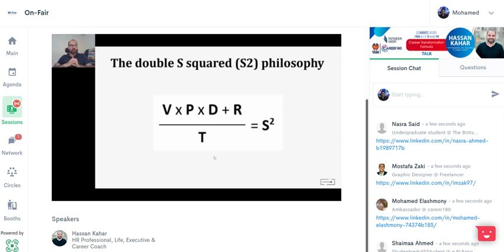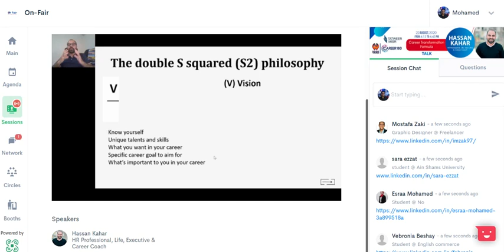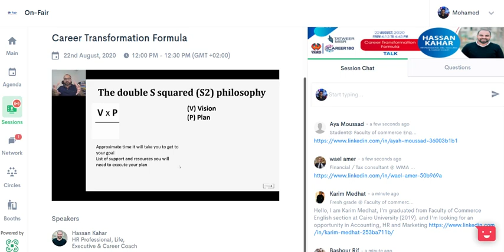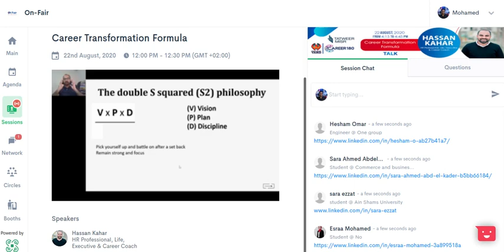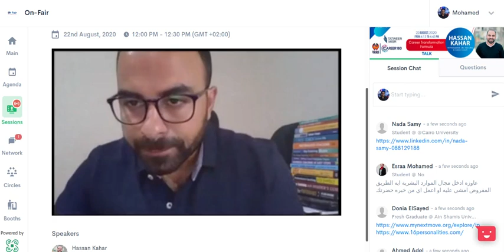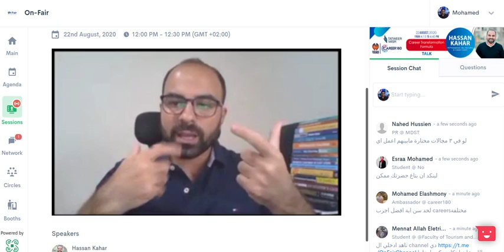On Fair- Career Transformation Formula- Hassan Kahar